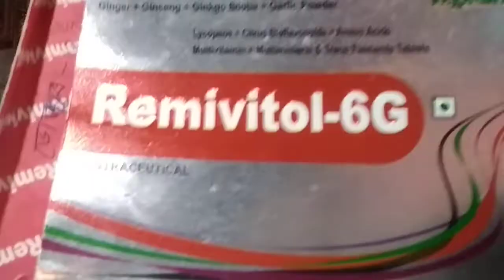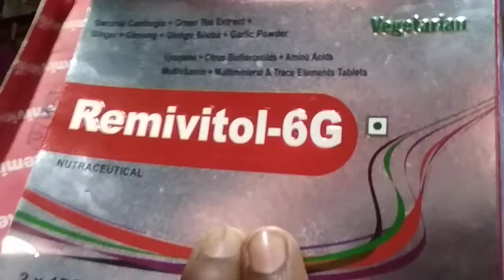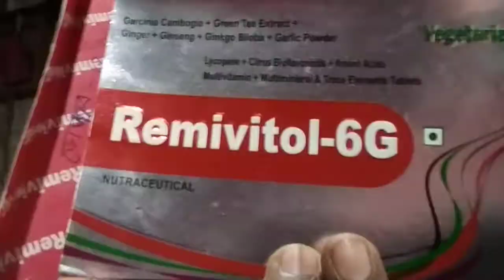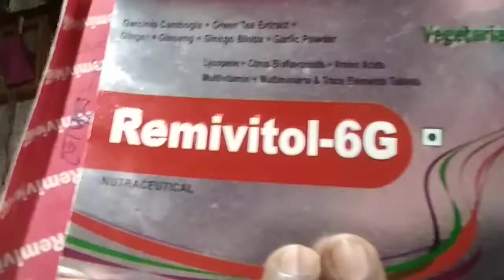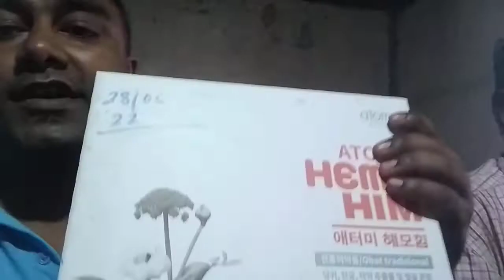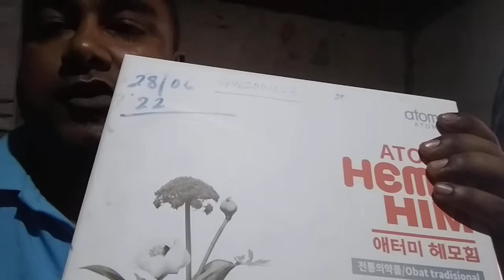Testimony on Diabetes | weakness | Whole body ach | Appetite Problem | Unhealthy issue | HEMOHIM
Friends Please Suscribe and share to your near & dear ones ,we Atomians on mission to save people's money ,people's health ,we are on mission to let people avoid medicine and let them know importance of health supplements but it will possible if you all support us by sharing this video more and more.
SAY NO TO MEDICINE
daretodreambig 📝
Thankyou.

Call for more details or watsaap